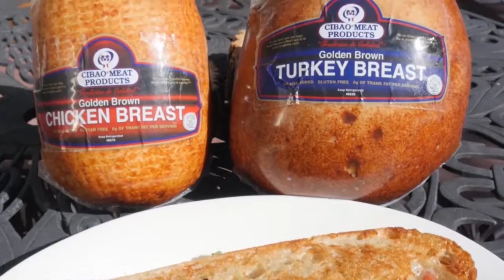Plataforma Deportiva 10 08 18